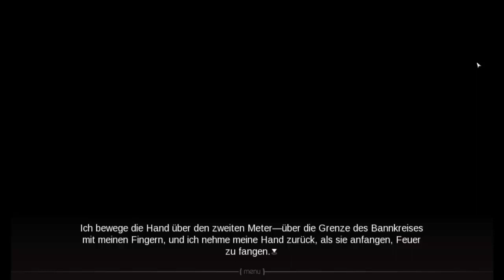[Visual Novel] Lets Read Juniper´s Knot Part 01 [Blind/Deutsch/German]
★Du findest mich auch auf ★
► Skype: ssj16gogeta